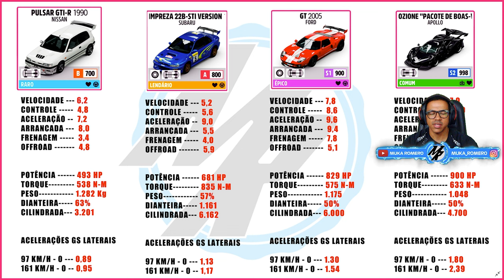FORZA HORIZON 5 TUNAGEM DO NOVO GOLF R DE DLC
Salve galera hoje eu trazer uma dica para jogadores iniciantes no Forza Horizon 5, como colocar acessórios e fazer a configuração de tunagem no novo golf r 2021 do pacote de dlc.

➥☎Central de Atendimento Xbox 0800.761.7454

00:00 Inicio
00:42 como colocar acessórios no carro
06:38 como entrar no modo rivais
07:14 configuração de tunagem do Golf R
12:18 como compartilhar tunagem